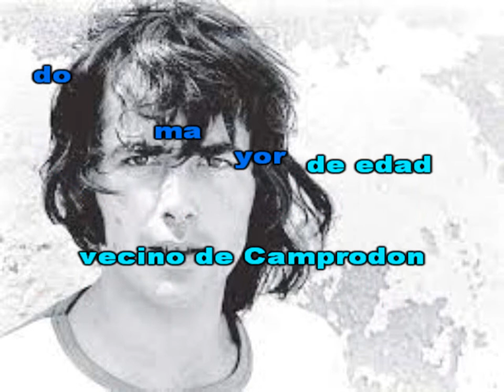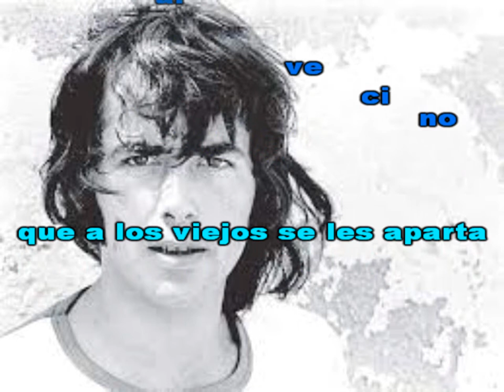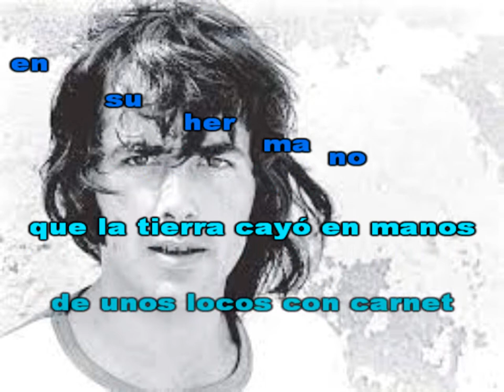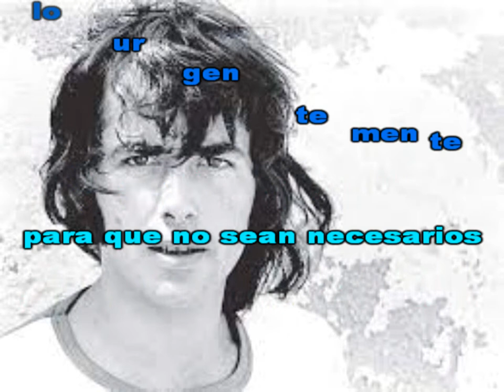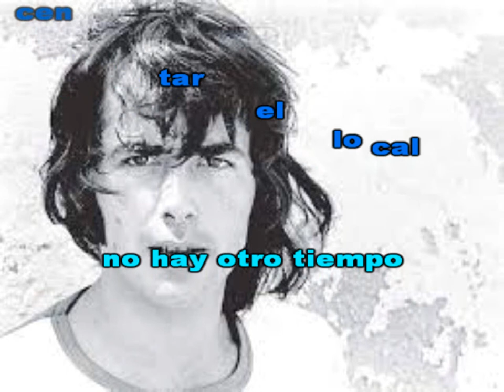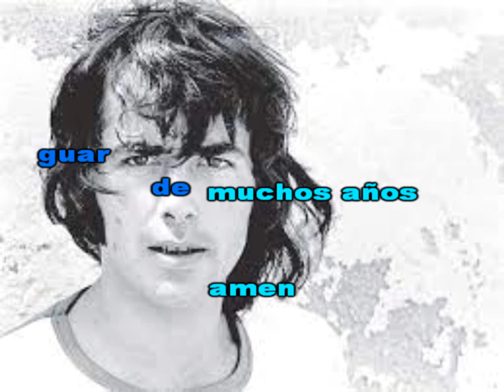Karaoke -Joan Manuel Serrat - A quien corresponda